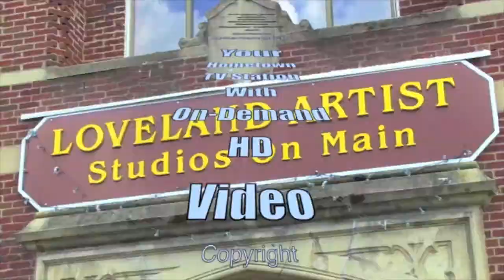CIC meeting 5/3/17 - City Hall Repurposing Recommendation Part 1